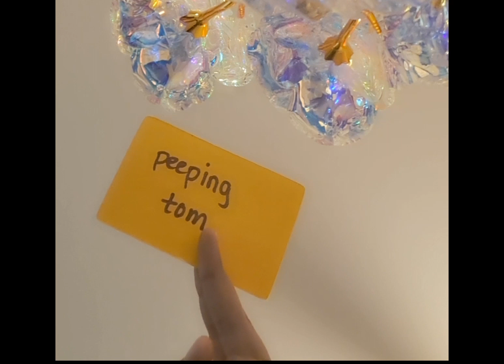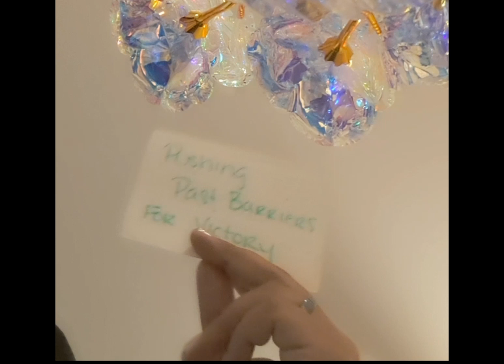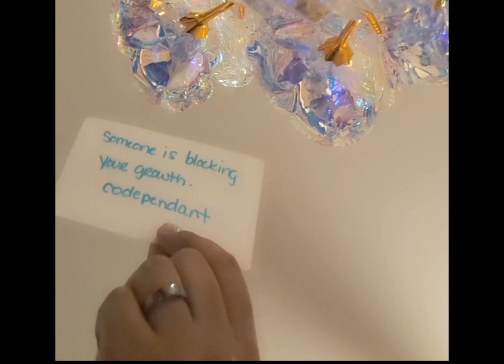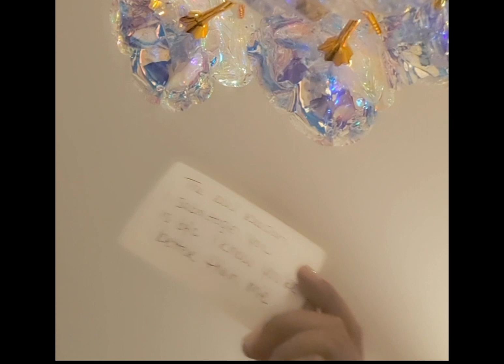♏️ Playing in your energy gonna come at a price. Plottin' gonna fail & it ain't nothin' nice